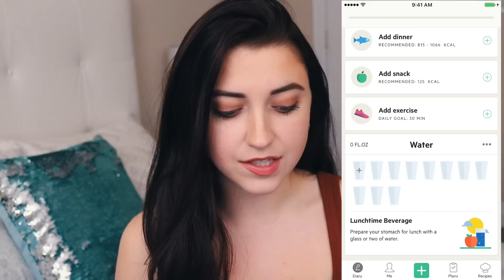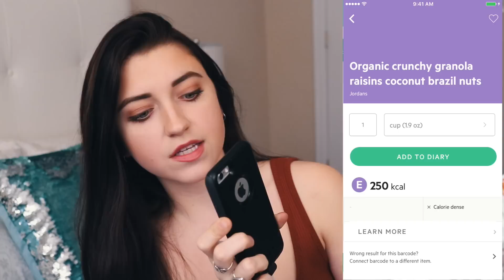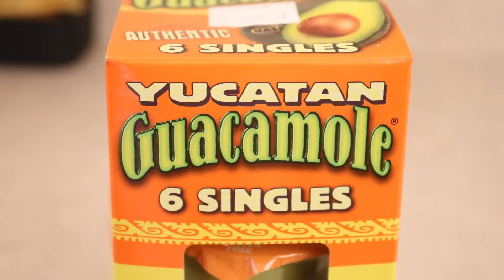HEALTHY VEGAN SNACKS TO GO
☾ Ask me questions anonymously (or not.. I like to see who you are as well!)

Ⓥ Want answers to all the nutrition questions you may have about veganism?

Ⓥ Books on Veganism/ Vegan Cookbooks:
Crazy Sexy Diet
The Oh She Glows Cookbook

☯ Books on wellness/ spirituality/ self-help
The Power - Rhonda Byrne
The Magic - Rhonda Byrne
Yoga Girl - Rachel Brathen
Make Your Own Rules Diet - Tara Stiles

CAMERA:
Canon T6i